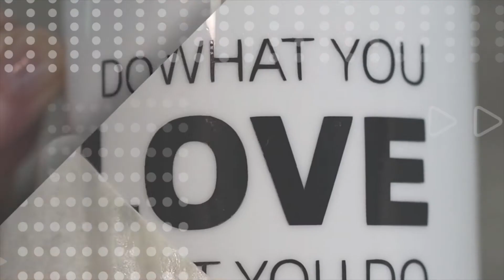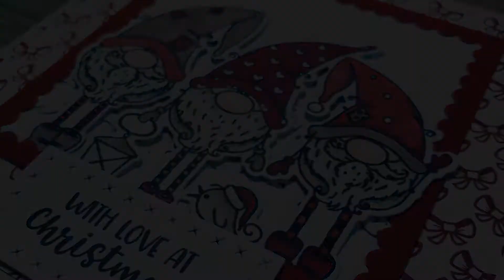Weihnachtskarte mit Wichtel Stempelset basteln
Ihr wollt eine eine Weihnachtskarte selber basteln. In diesem Video zeige ich euch, wie ihr dies mit einem Weihnachtswichtelset machen könnt. Tag 16 meiner Weihnachtskarten Challenge. Ich zeige euch jeden Tag während 24 Tagen Weihnachtskarten Ideen zu je einem Stempel- oder Stanzenset (an den Adventtagen sogar 2). Viel Spass beim Nachbasteln.

* Stempelkissen Memento schwarz
* Stempelkissen StazOn schwarz
* Designpapier 30 cm x 30 cm, 230g von Coop (ist leider nicht online verfügbar)
* Copic Marker Ciao